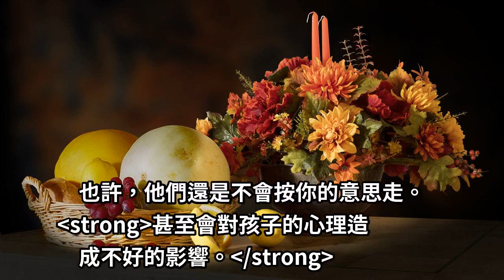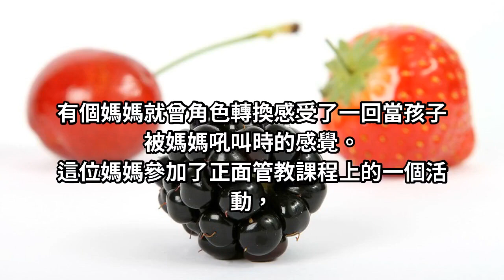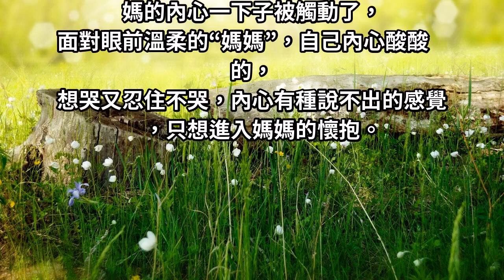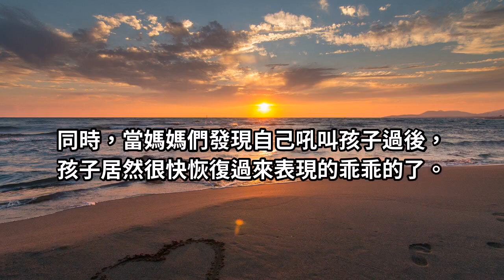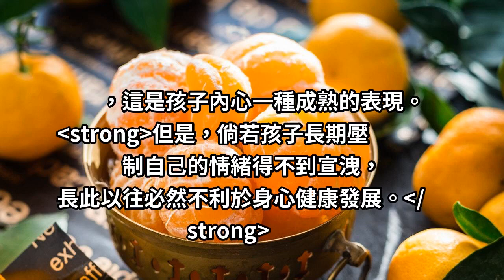家長吼孩子，如果孩子是這種反應，說明他的人格正在悄悄改變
作為媽媽，有時也有心煩的時候，
當一看到小孩子沒有按自己的意思去做，
有時也不忍會大呼小叫